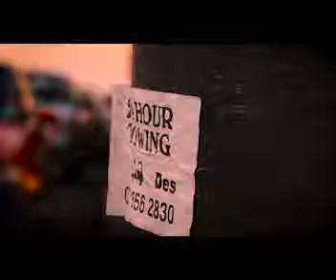Day in Melville